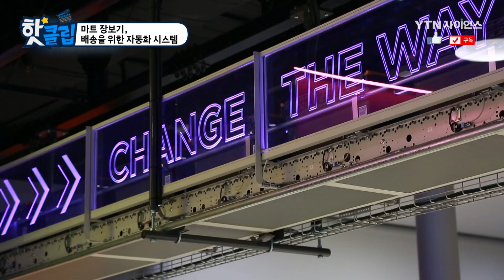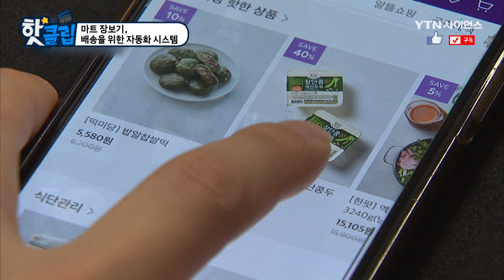마트 장보기, 배송을 위한 자동화 시스템 / YTN 사이언스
인터넷이나 앱으로 물건을 주문하면
2시간 만에 집 앞으로 배송되는 시스템.
이렇게 물품을 보관에서부터 배송까지 총괄하는
통합 물류 관리 시스템을 풀필먼트라고 한다.
그렇다면 우리나라의 풀필먼트는 어떨까? 함께 알아본다.